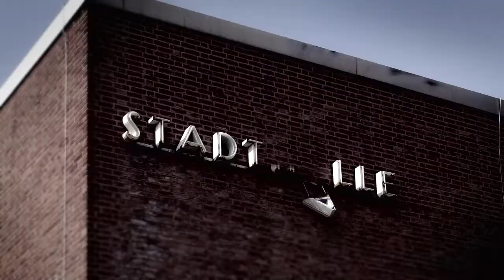master sundial - running out of time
final soundmix, grading and duration

end of the city hall where i had my prom more than 30 years ago